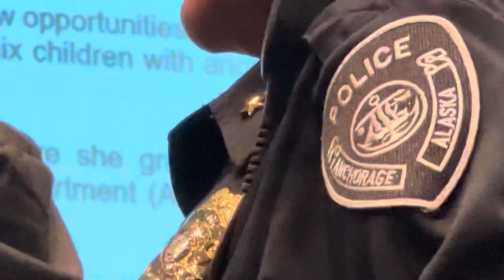Feelings Police ID’d Supervisor Ruth Adolf of APD - Award - Was Chief Kerle Forced to Give the Award